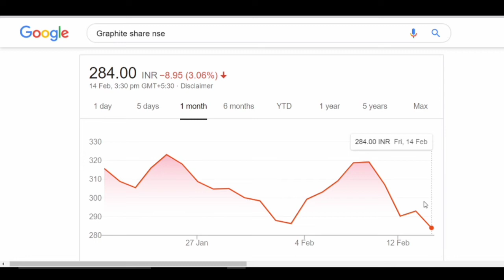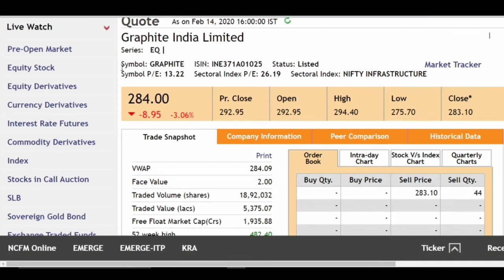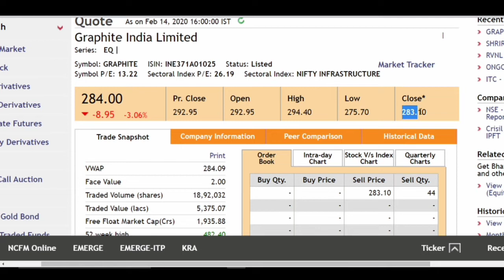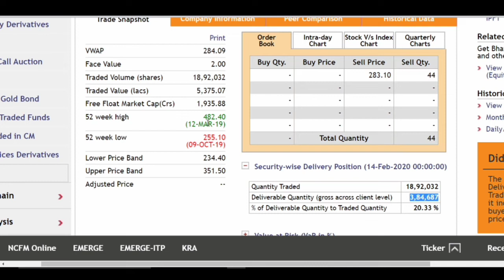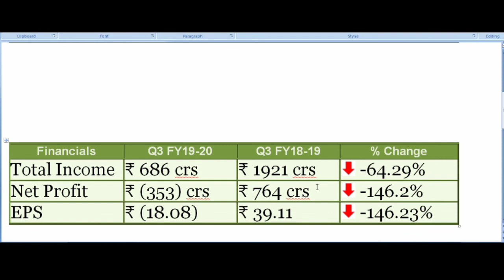Graphite india Q3 results, Graphite india share news, Graphite india share price target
Dosto agr apko is stock may invest krna chahte ha toh j video apko kafi help kre ge,

am not sebi registered

We are not SEBI registered and provide a educational calls
Trade with Your own risk
Please do not lose Your money Its precious